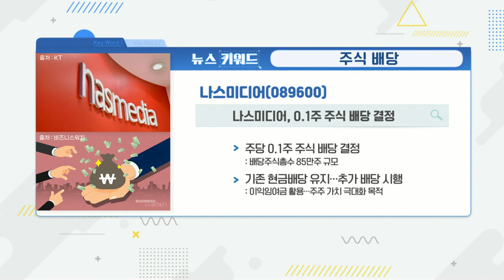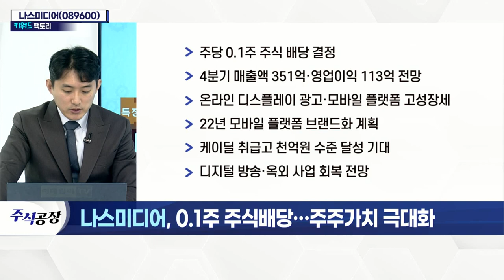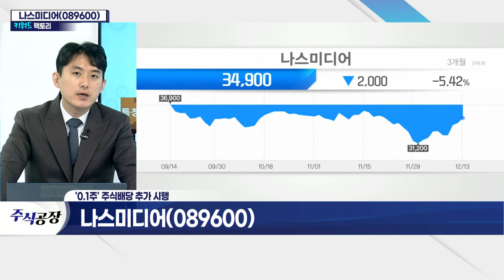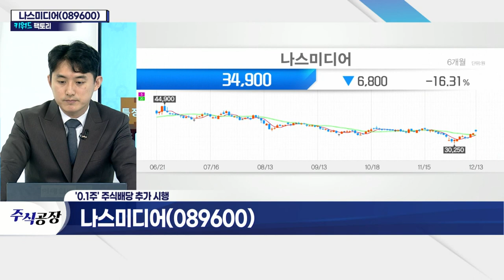나스미디어(089600)... 0.1주 주식배당… 주주가치 극대화_키워드 팩토리 (20211213)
나스미디어(089600)... 주식 배당
- 주당 0.1주 주식 배당 결정
- 4분기 매출액 351억·영업이익 113억 전망
- 온라인 디스플레이 광고·모바일 플랫폼 고성장세
- 22년 모바일 플랫폼 브랜드화 계획
- 케이딜 취급고 천억 원 수준 달성 기대
- 디지털 방송·옥외 사업 회복 전망